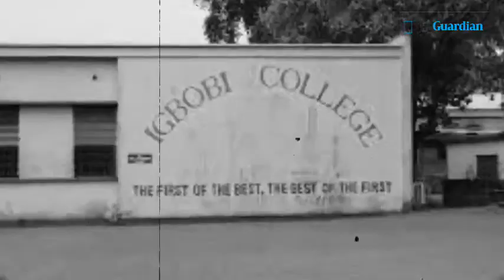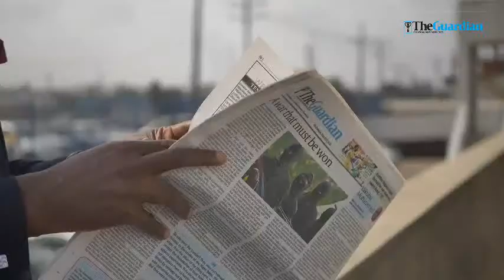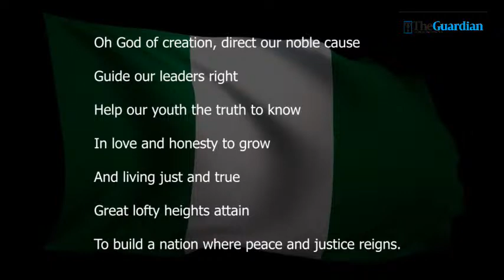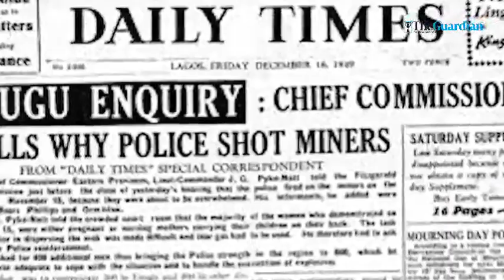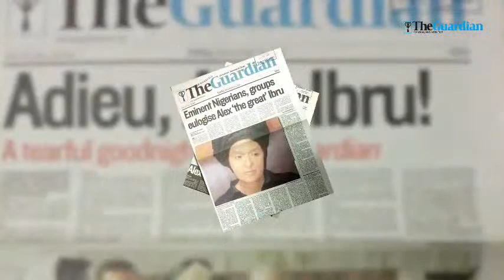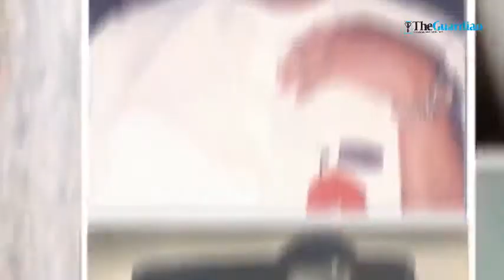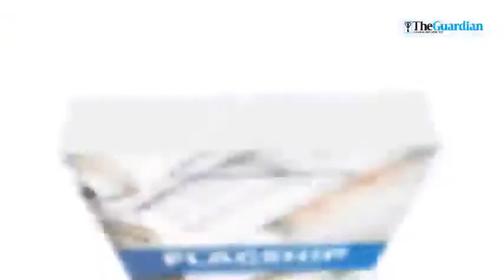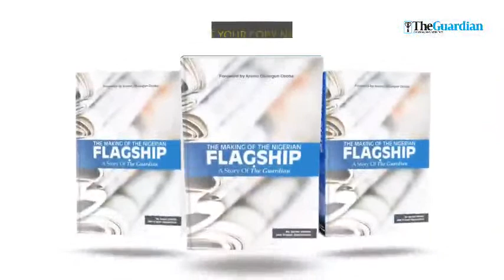The Making of the Nigerian FLAGSHIP (A story of The Guardian)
Alex Ibru (1 March 1945 – 20 November 2011) was a Nigerian businessman, founder, and publisher of The Guardian newspaper and the former Minister of Internal Affairs from 1993 to 1995.